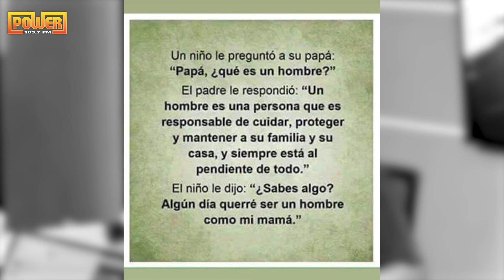ANUEL AA EXPERIMENTA UN EMOTIVO REENCUENTRO CON SU HIJA CATTALEYA DESPUÉS DE ESTAR TIEMPO SEPARADOS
Anuel AA, el reconocido cantante de trap, vivió un emotivo reencuentro con su hija después de estar tiempo separados. En esta conmovedora historia de amor y redención, Anuel se enfrenta a sus propios demonios mientras intenta reconstruir la relación con su hija. A través de momentos llenos de emoción y reflexión, Anuel nos muestra su lado más humano y vulnerable, demostrando que el amor familiar puede superar cualquier obstáculo. Una historia que nos recuerda la importancia del perdón, la conexión y la esperanza en medio de la adversidad.

Esta noticia fue tocada en el segmento "La Farándula Pikante" de Power 103.7 FM, ¡un programa que no te puedes perder! Sintoniza los lunes, miércoles y viernes a las 11 de la mañana para estar al tanto de todas las novedades.